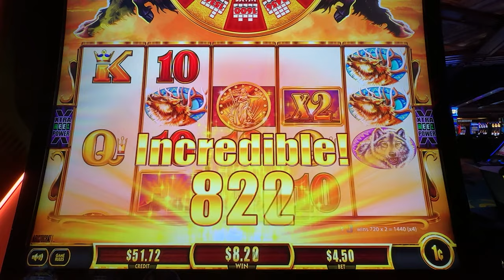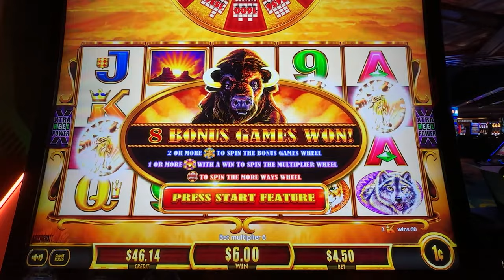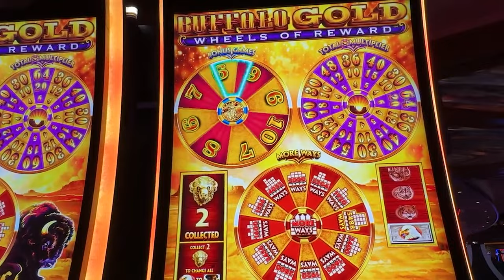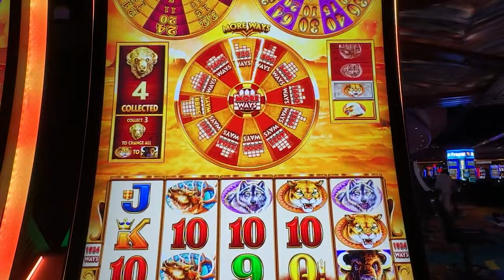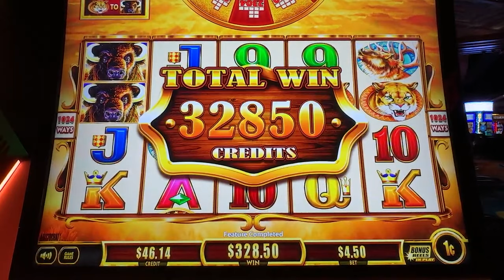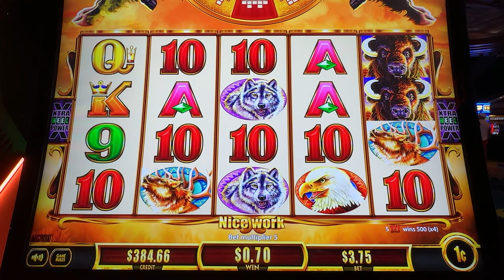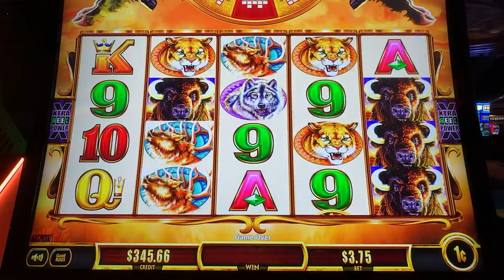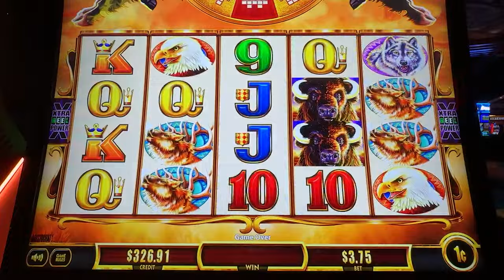I Tried MAX BET on Buffalo Wheels and WON BIG